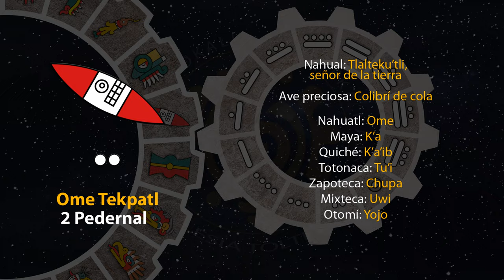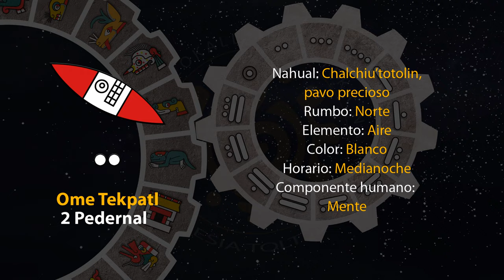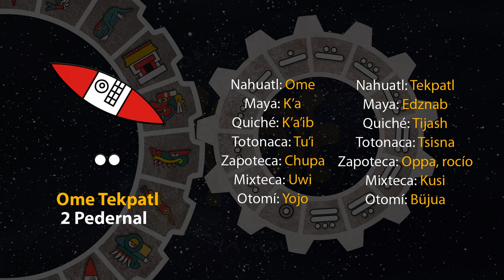El tonal de hoy es "2 Pedernal - Ome Tekpatl" 27/12/23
10 de Atemostli
Año 7 Agua
49 del 19 Atado
5145 del Quinto Sol

27 de diciembre de 2023.